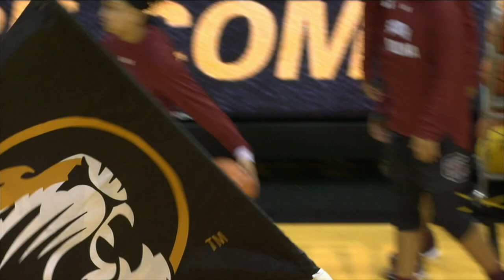INSIDE THE HUDDLE: February 2018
Mizzou Athletic Director Jim Sterk discusses Mizzou's men's basketball turnaround, the prospect of hosting NCAA Tournament games for Robin Pingeton's women's team, Tigerstyle's top-5 season and more. This is a production of the Mizzou Network. For more videos follow @MizzouNetwork and @MizzouAthletics on Twitter.